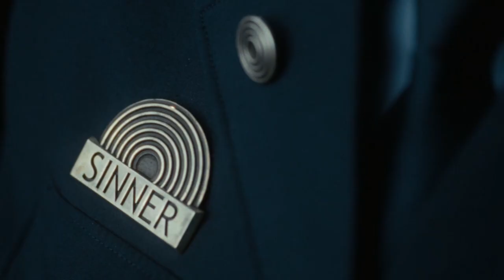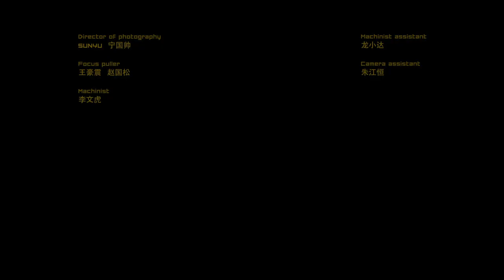STOLEN Capture the Star Official VIdeo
STOLEN 2022 new album Eroded Creation first single Capture The Star official video